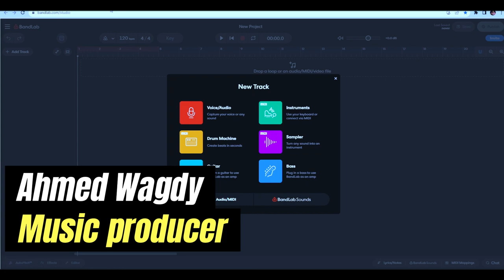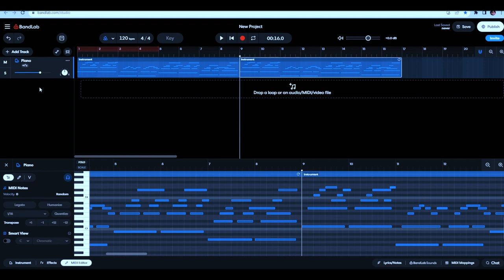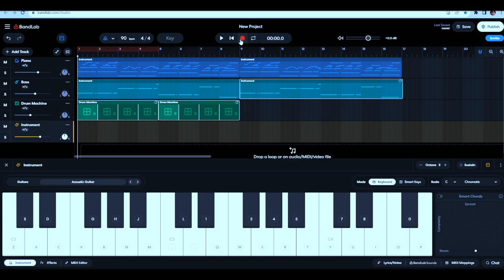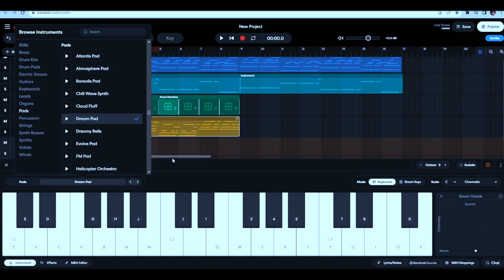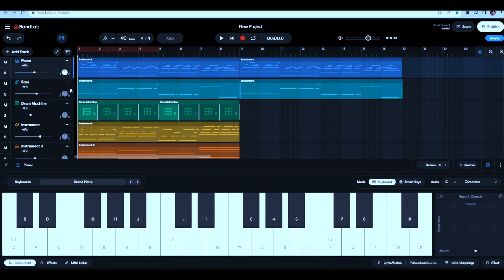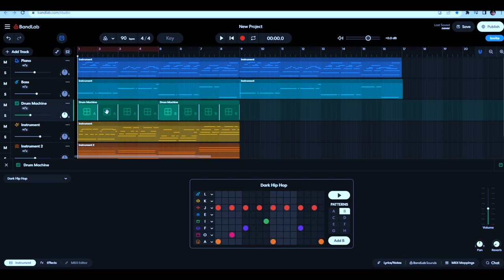"عمل أغنية اون لاين بأدوات الذكاء الاصطناعي"ذكاء_اصطناعي أغنية_بالذكاء_الصناعي #ذكاء_اصطناعي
في هذا الفيديو الرائع، سنستكشف عالم الموسيقى والذكاء الاصطناعي معًا. قمنا بإنشاء أغنية أصلية ومبتكرة باستخدام أحدث التقنيات في مجال الذكاء الاصطناعي. سنتعرف على كيفية توليد اللحن والكلمات والتوزيع الموسيقي باستخدام أدوات تعتمد على الذكاء الاصطناعي.

انضموا إلينا في هذه الرحلة المثيرة واكتشفوا كيف يمكن للتكنولوجيا الحديثة أن تساعد في إطلاق العنان للإبداع الموسيقي. لا تفوتوا فرصة الاستماع إلى هذه الأغنية الفريدة والتعرف على عملية إنشائها. نأمل أن يلهمكم هذا الفيديو لاستكشاف المزيد من التفاعل بين الموسيقى والتكنولوجيا.